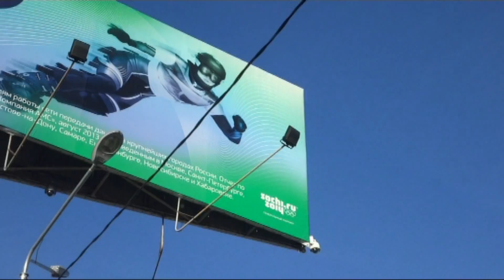2014 To Sochi Olimpic Games with extra ticket !!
На Открытие Олимпиады билеты закончились еще в ноябре, но перед открытием появились. В связи с регулярным бойкотом олимпиад в России американцами, мы решили, что надо обязательно посмотреть.